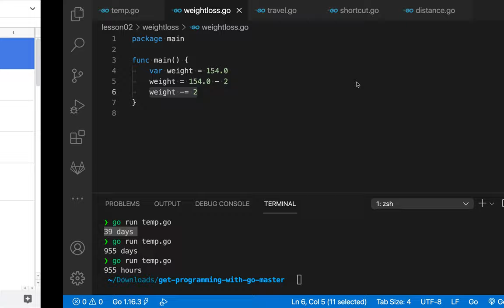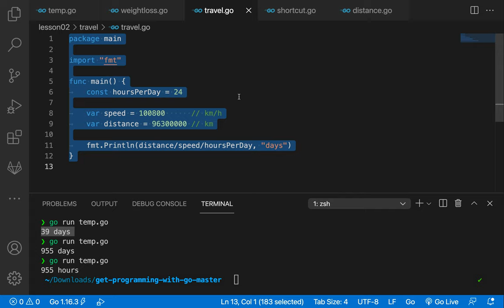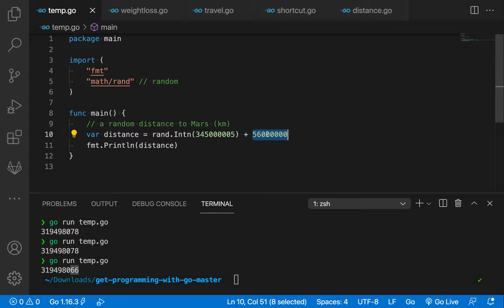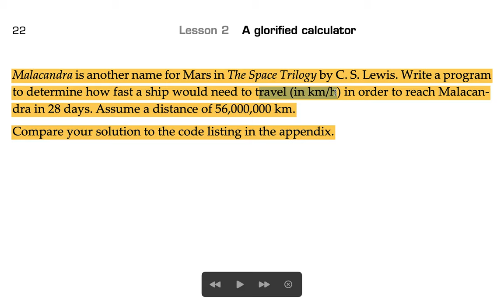[고 Go] 009 - 퀴즈